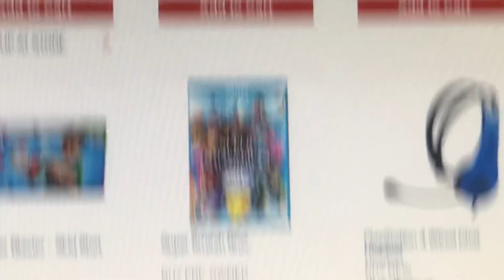GameStop is selling TOILET PAPER BLASTERS Cyber Monday week